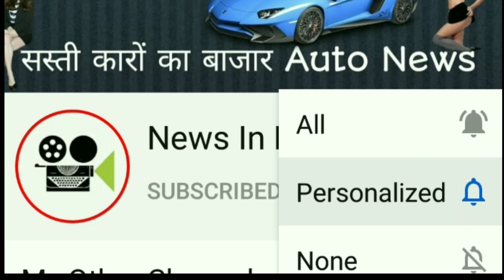🇮🇳31Km से ज्यादा का माइलेज लॉन्च होते ही भारत मे हिट कीमत 3.70लाख से शुरू